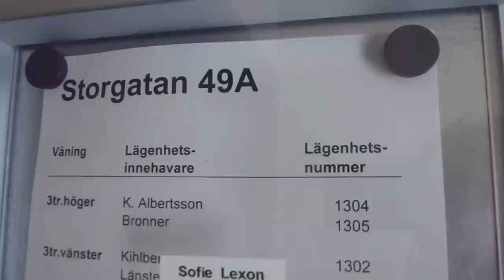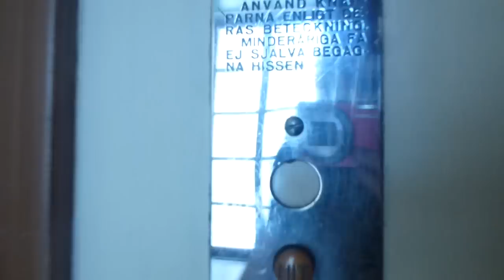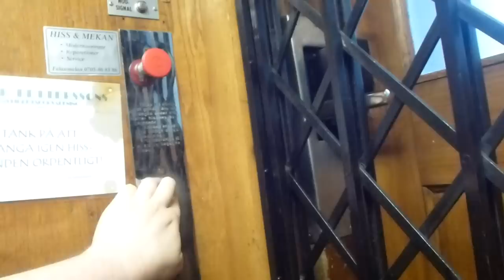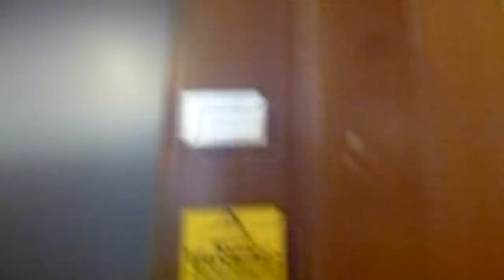Classic HVILAN Upgraded Traction elevator @ Storgatan 49A, Örebro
Brand: HVILANs Elektriska Verkstad i Kristianstad AB
Type: Bottom-Drive Traction
Controller: Newer Simple Relay-System
Capacity: 255Kg, 3 Pers.
Floors: 4 (BV, 1, 2, 3)
Build no.
Location: Storgatan 49A, Örebro SWEDEN